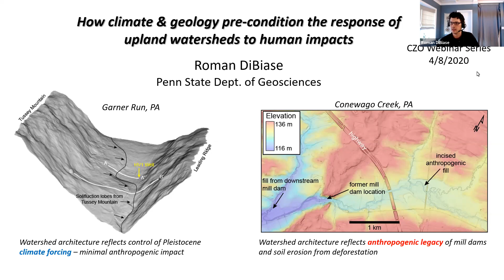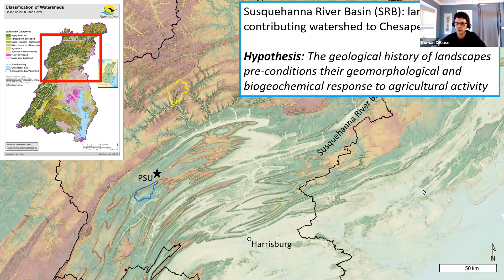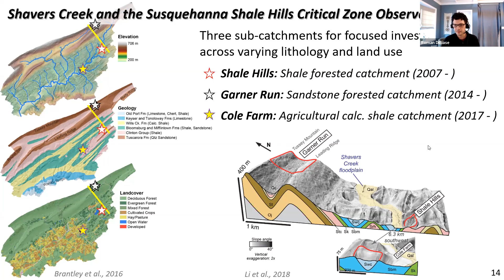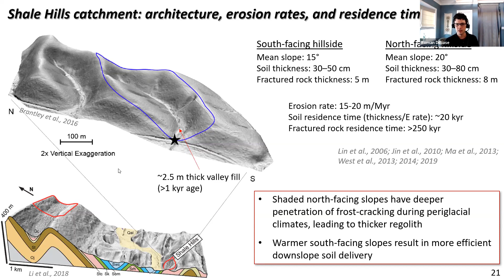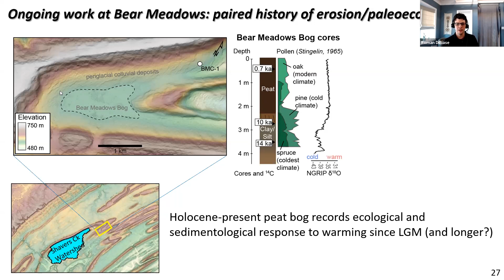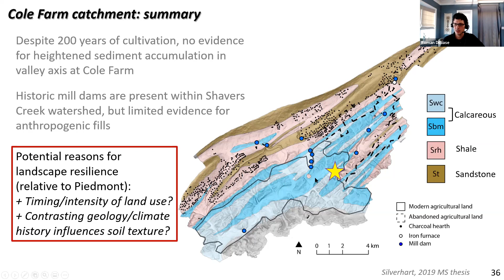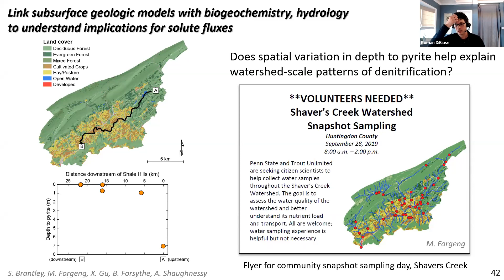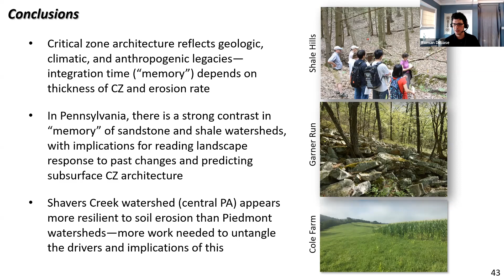CZO Webinar: Response of Uplands to Climate and Geology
As part of the 2020 CZO Webinar Series on Sustainability, Roman DiBiase (Pennslyvania State University, Susquehanna Shale Hills CZO) presented "How Climate and Geology Pre-Condition the Response of Upland Watersheds to Human Impacts" on April 8, 2020.